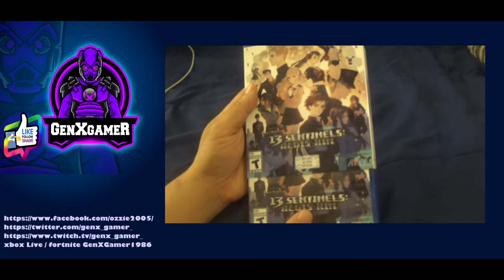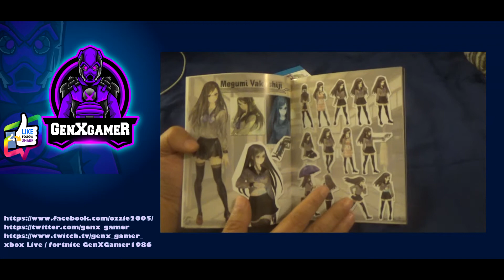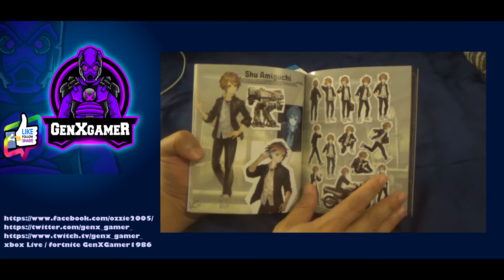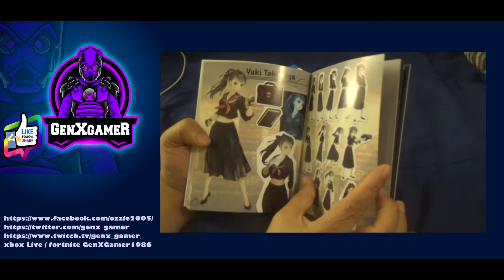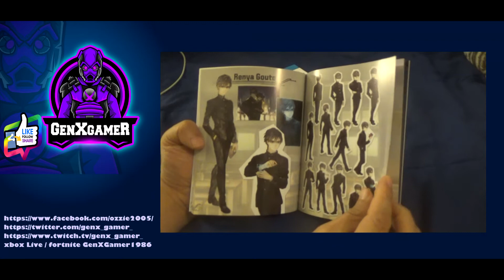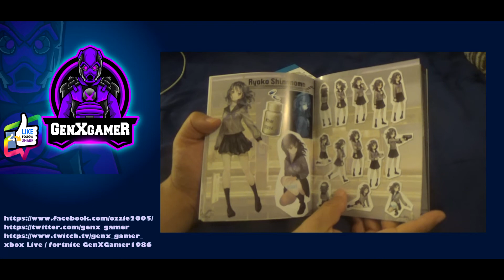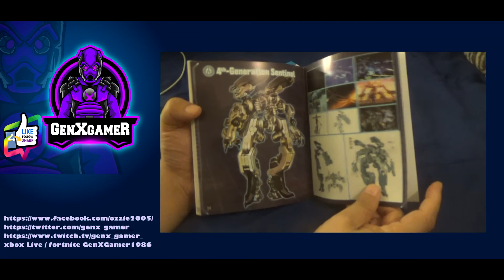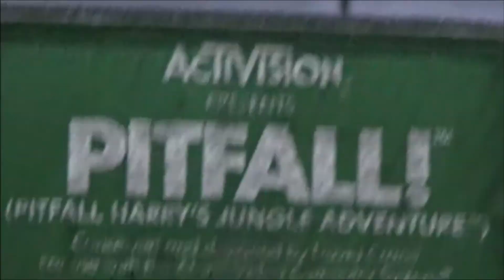13 Sentinels: Aegis Rim unboxing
Unboxing Time